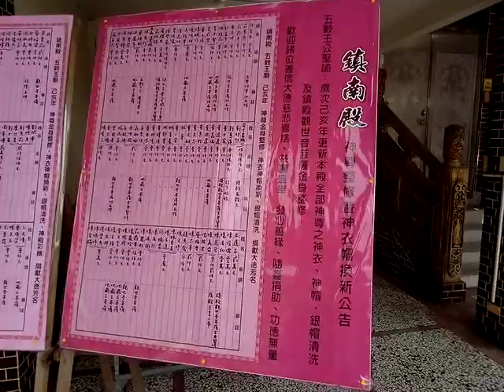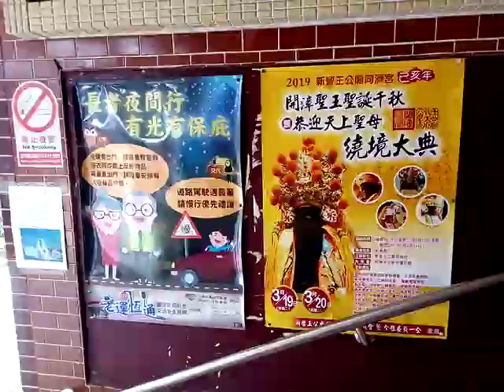VID 20190319 112331新營鎮南殿此廟全面更換神尊衣帽等待捐助